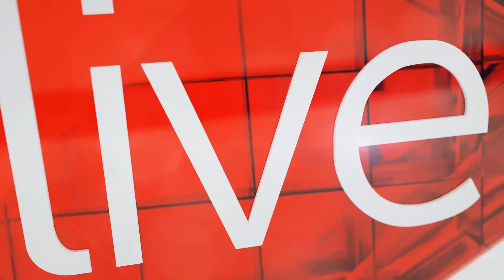Check out these wardrobe must-haves